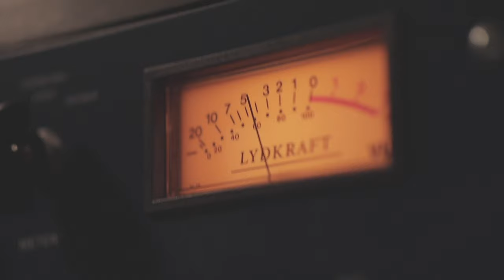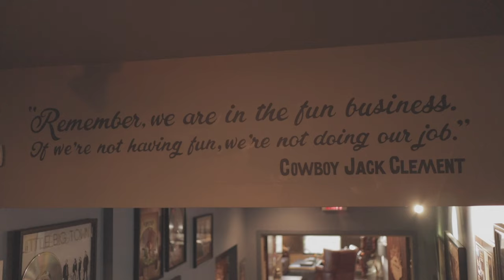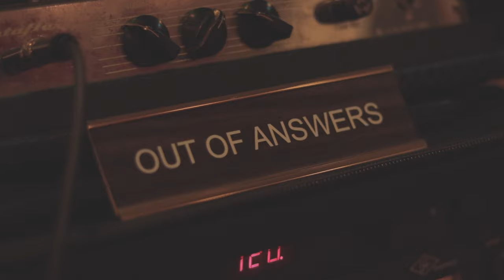Steve Everett “The Only Way” (Official Music Video)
Filmed by Paul Pfau. Organ & Piano by Chad Copelin. Backing vocals by Ryan Carbary.